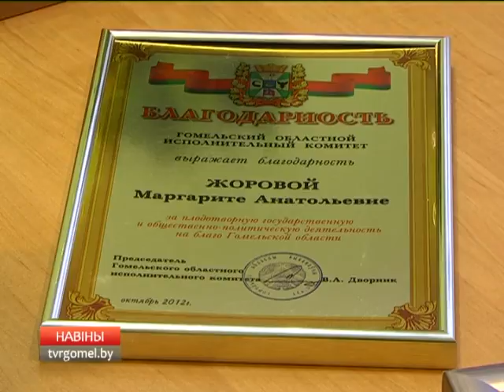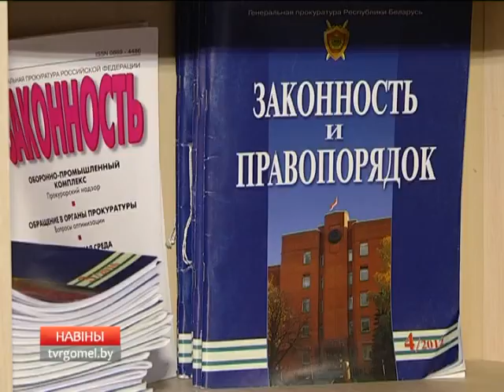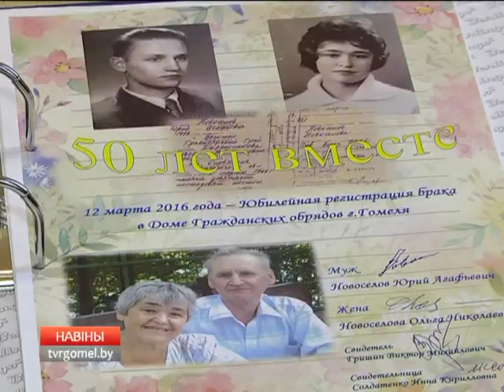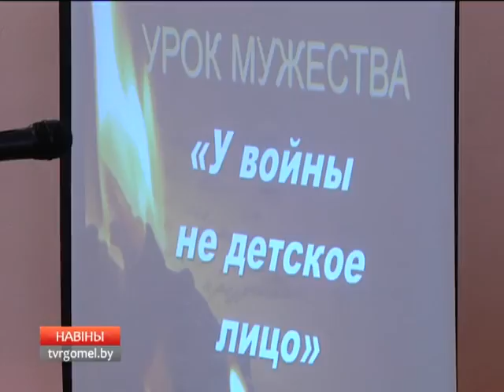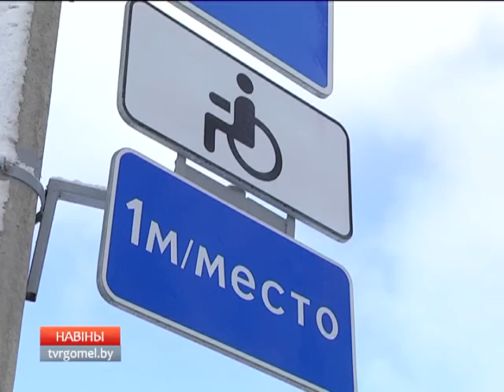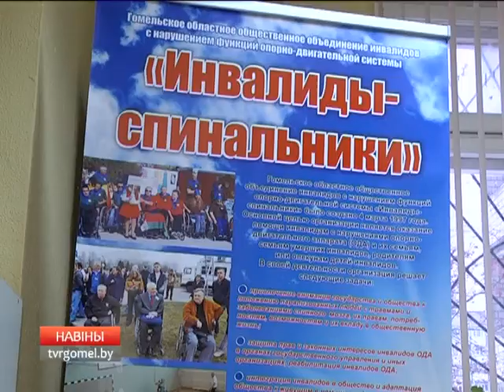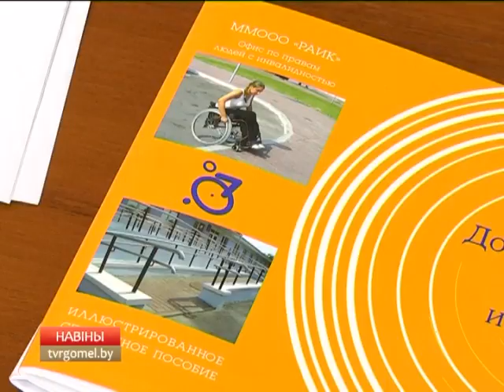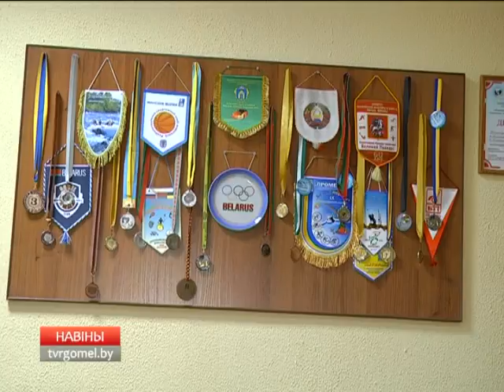05 12 2016 НОВОСТИ